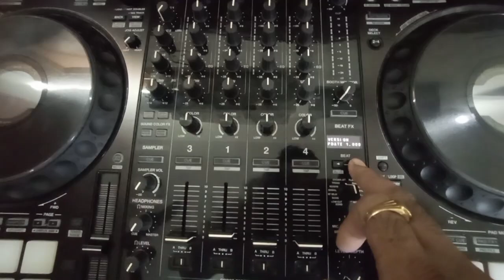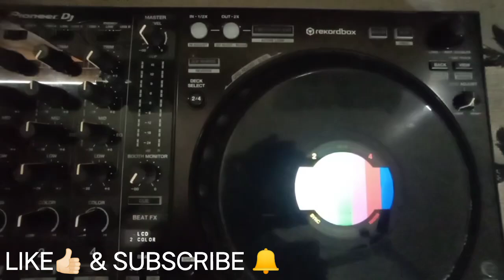Pioneer DDJ 1000/DDJ 1000SRT Reset.